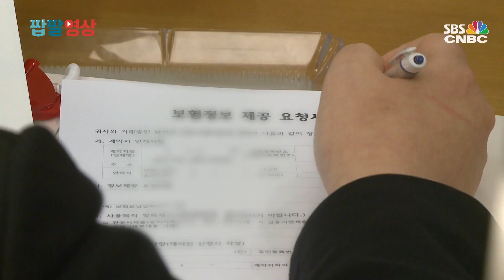[자막뉴스] 정비요금 인상… 하반기 車보험료 2%대 오를듯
보험사와 정비업체 간 정비요금 산정의 기준이 되는 적정 정비요금이 8년 만에 공표됐습니다. 정비요금이 현실화되면서 자동차 보험료는 2% 정도 오를 것으로 보입니다.